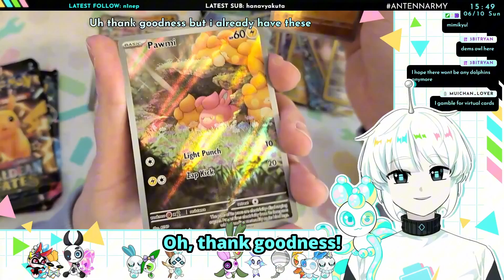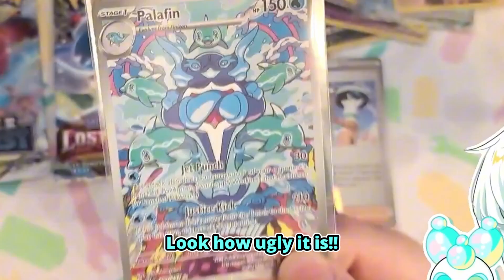Lyro VS the dolphin Pokemon (he loses)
I am speechless.

Lyro is an android VTuber and the host of the jollyrose channel. He does cozy art and gaming streams!

Fantag

Full credits are on Twitch!